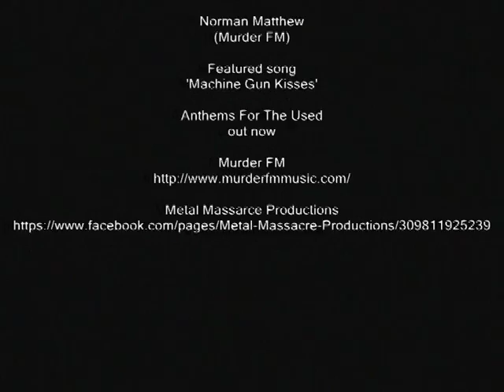Interview with Norman Matthew from Murder FM @ Camden Underworld, London - 5.11.2011